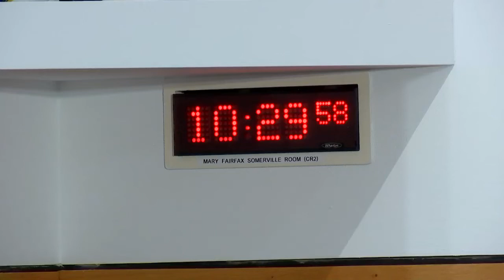Rural Affairs, Islands and Natural Environment Committee - 3 November 2021